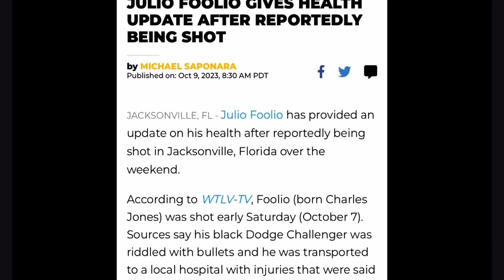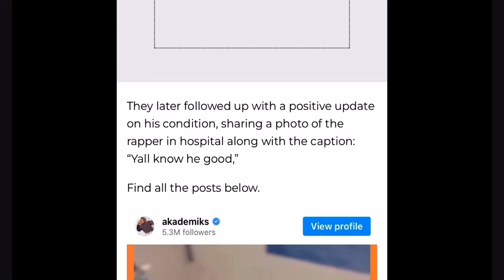Foolio reportedly shot & hospitalized with severe injuries…